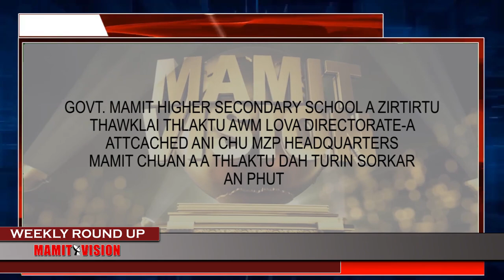Mamit Vision Weekly Round Up | 18th Dec., 2021